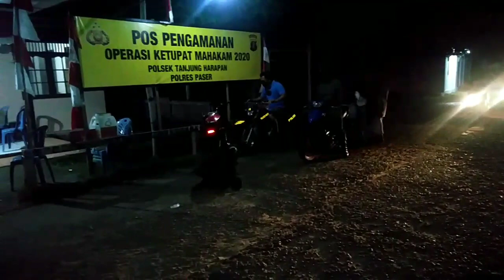Giat Patroli Relawan Covid-19 Desa Tanjung Aru. Minggu, 17 Mei 2020